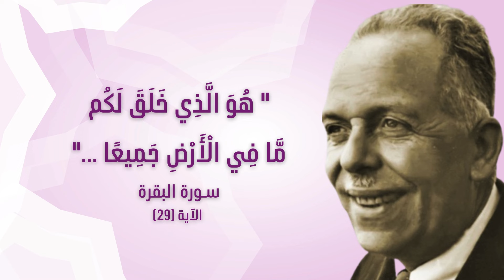تأملات في آيات الله - "هو الذي خلق لكم ما في الأرض جميعا.."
تأمل جديد للسيد رافع محمد رافع من وحي سورة البقرة، من سلسلة تأملات في آيات الله.